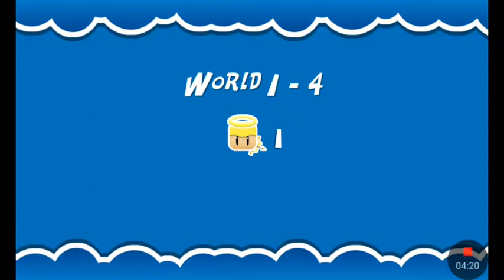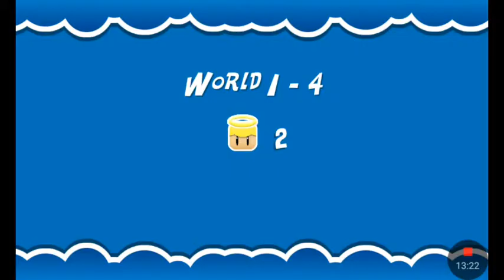Ángel in danger gameplay español/ las alas de la desesperación 😈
Hola!
Hoy estamos de nuevo en angel in danger el juego que tiene mas estrellas en el juego que de calificación

Gracias y bye!